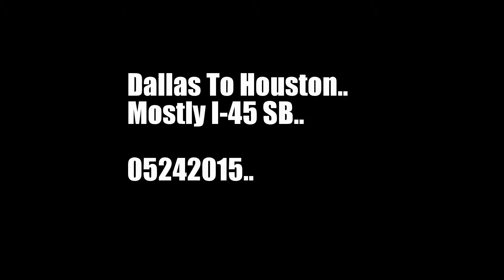I-45 SB (Dallas To Houston)